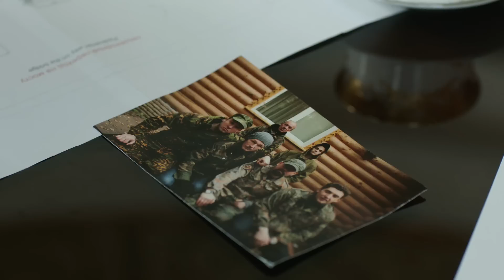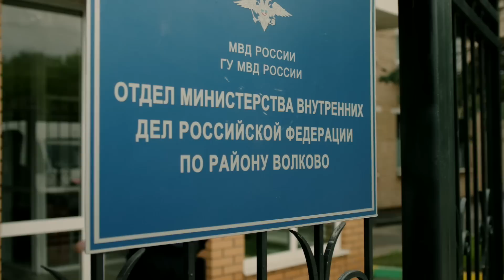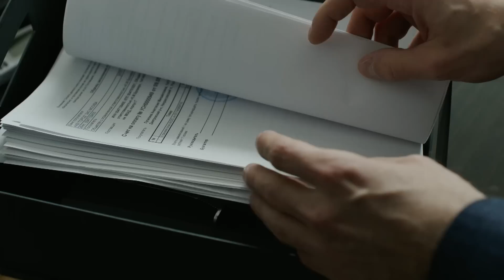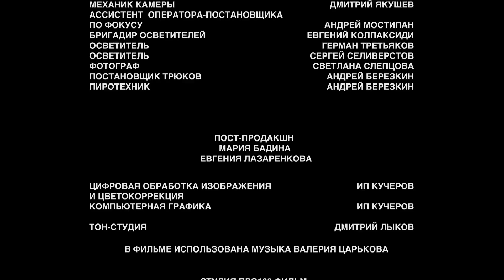Вероника не хочет умирать (2016). 4 серия. Мелодрама, сериал. 📽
Удачливая бизнесвумен Вероника несчастна в семейной жизни. Она принимает решение развестись с мужем – альфонсом и бабником. По дороге на рабочую встречу Веронику и её подругу Марину сбивает грузовик. На следующий день её пытаются убить. Кто-то охотится на Веронику, и ей нужно понять, кому она перешла дорогу. Женщине кажется, что основной мотив – деньги, тем более, что в связи с грядущим разводом расклад сил в её бизнесе меняется. Но на деле всё оказывается совсем не таким очевидным...
Название: Вероника не хочет умирать
Жанр: криминальная мелодрама, мелодрама, сериал
Страна: Россия
Режиссер: Ольга Музалева
Сценарист: Юлия Николаева
Операторы: Максим Миханюк
Композиторы: Валерий Царьков
Продюсеры: Радион Павлючик, Игорь Марин
Актеры:  Анастасия Лукьянова, Константин Самоуков, Родион Вьюшкин, Дмитрий Мазуров, Маргарита Быстрякова, Михаил Тарабукин, Арсений Гусев, Евгений Березовский, Игорь Филиппов, Мария Буравлева, Наталья Гриншпун, Светлана Корчагина и другие.